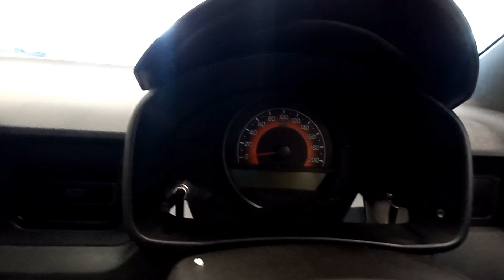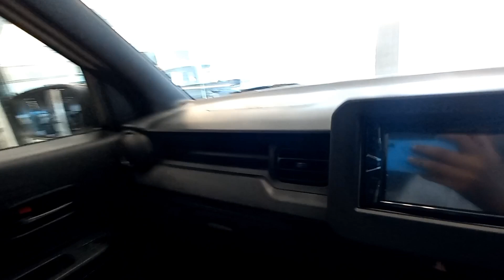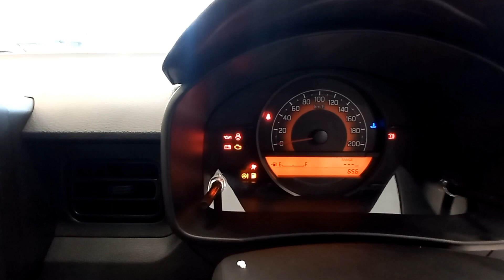Maruti ignis 2022 base model😯, Worth money👍,